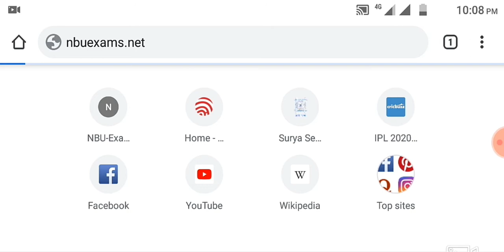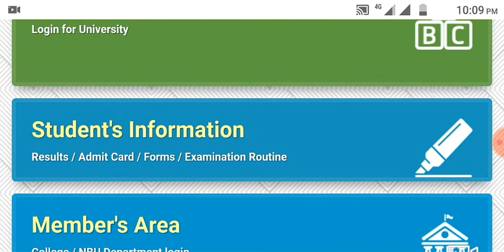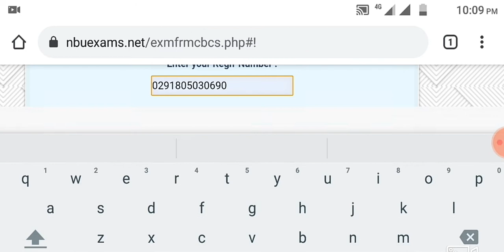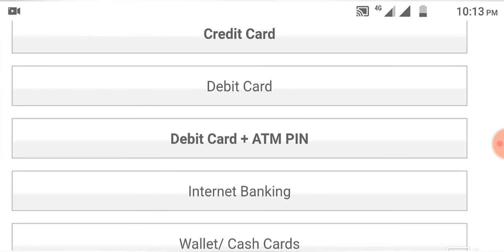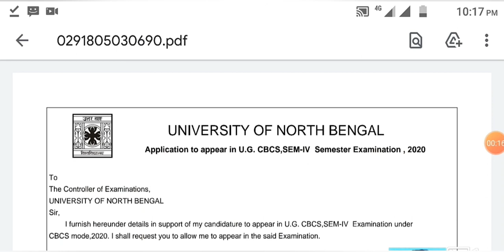Examination Fees payment-2nd and 4th Semester.Siliguri College-2020.